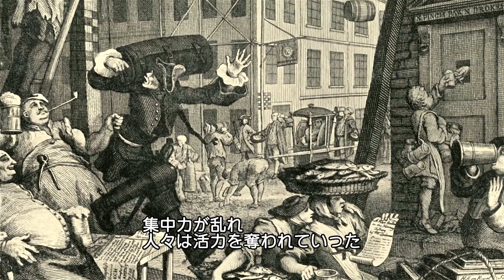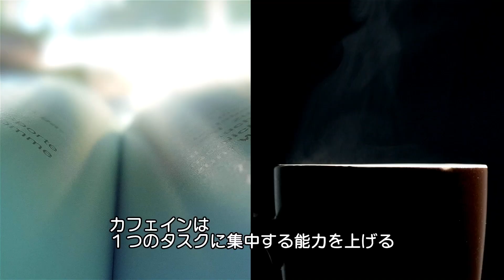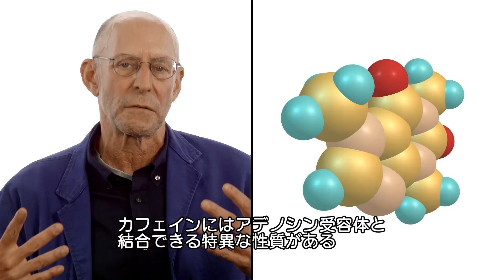人類はコーヒーに「依存」することによって繁栄した | WIRED.jp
成人の9割が毎日カフェインを摂取しているが、精神に作用する薬物が普及している理由や「コーヒー」が歴史を変えた理由を、作家で植物薬理学専門家のマイケル・ポーランが説明する。医学的なメリット・デメリットを理解した上で、今後もコーヒーを楽しんでもらいたいものだ。